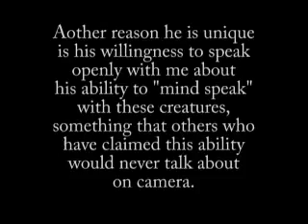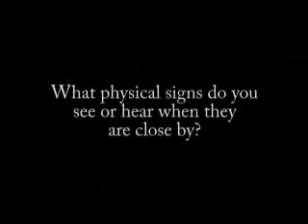Thomas Hughes MOST RELAXED INTERVIEW I'VE DONE BIGFOOT Facebook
MY EXPERIENCES WITH BIGFOOT